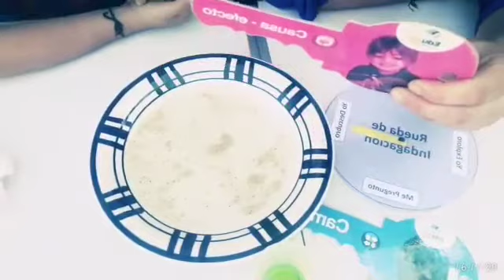Elizabeth Miranda Jardín Infantil JUNJI Experimento agua y pimienta